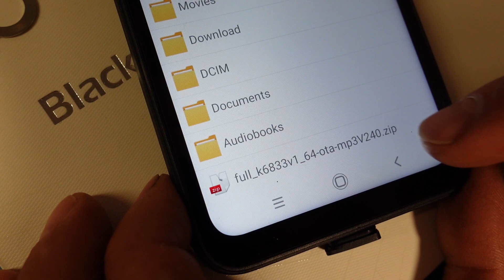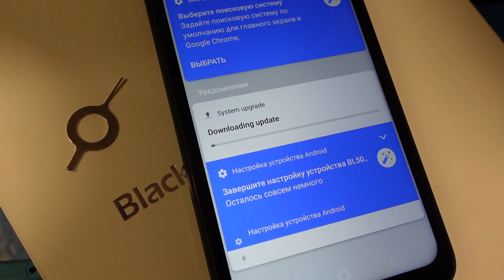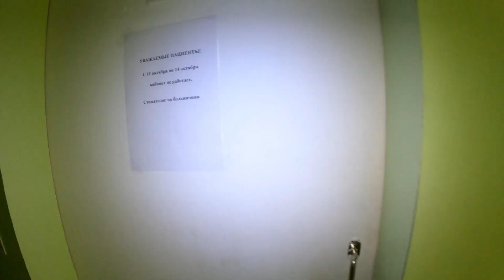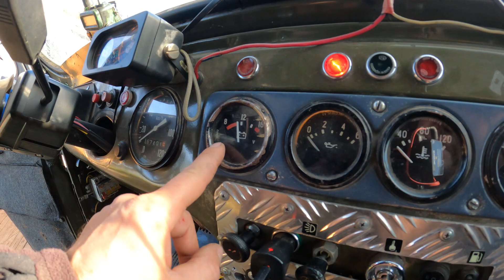Ищем стоматолога в деревне. Лечим УАЗ.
Сломал зуб, ищу стоматолога в деревне. Устраняем неисправности УАЗ.